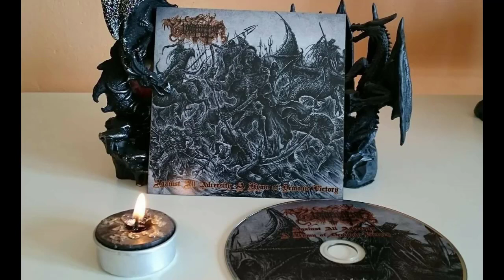Glorification - Heraclitus [Song]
[LEER MÁS]

Glorification Black/Death Metal desde Paraguay-South America...
Formado en 2012 A.B.
Line Up:
Vengeance Venom - Drums
Overshadowing Darkness - Guitars, Vocals
Dark Abyss - Bass
 [INFO]